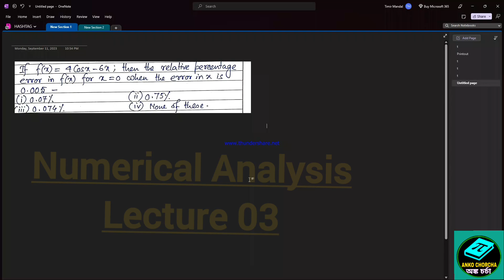SLST Mathematics preparation| Numerical Analysis Chapter wise class 03 | topicwise theory & problem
This video is about SLST MATHEMATICS SUBJECT FOR West Bengal Madrasah Service Commission, SLST examination of Mathematics Subject (for the post of ix-x and xi-xii). Here we discussed Some Important Questions for SLST MATHEMATICS PREPARATION IN SHORTS TRICKS. Title of this video is SLST Mathematics preparation| Numerical Analysis Chapter wise class 03 | Errors and Approximations | Anko Chorcha.

Madrasah SLST MATHEMATICS
আগামী 20 সেপ্টেম্বর, আমাদের ডেইলি মক টেস্ট প্রোগ্রাম শেষ হচ্ছে।।
20 তারিখ থেকে নতুন দুটি paid course চালু হচ্ছে
 1) দুই মাসের অনলাইনে সাজেস্টিভ ক্লাস, সপ্তাহে 3 দিন ( 2 দিন তিমির স্যার, 1 দিন হালিম স্যার) + সপ্তাহে 3 টি মক টেস্ট (2 টি 20 টি প্রশ্ন, 1 টি ৭০টি প্রশ্নের COURSE FEES 600 টাকা PER MONTH
2) PAID MOCK TEST, সপ্তাহে 3 টি (2 টি 20 টি প্রশ্নের, 1 টি 90 টি প্রশ্নের)। COURSE FEES 300 টাকা PER MONTH

Follow our channel playlist to get video about  SLST Mathematics preparation, Important MCQ series by Timir Sir, Madrasah Service Commission.
We focused on this type of topic in our channel  SLST Mathematics 2023,slst math online class,slst math live class, Slst, madrasah, mathematics,preparation.

Follow our channel to get more videos on SLST Mathematics,WB SLST Mathematics Preparation 2023, slst math preparation,slst math subject preparation,madrasa slst math preparation,slst math practice set.

Student will able to find such area wb slst math preparation,wb slst math syllabus,wb slst mathematics,wb slst math question paper 2016,wb slst mathematics preparation,wb slst mathematics class,madrasa slst math class,slst math class.
Hello students, I am Timir Kanti Mondal, an Assistant Teacher (M.Sc, B.Ed) of Mathematics subject (H/PG) at Gvt. School. Today I discussed Madrasah service commission Mathematics subject SLST preparation, topic name important questions discussion for SLST Mathematics mm Preparation class from various topic.
আজকের ভিডিওতে যা যা থাকছে
Numerical analysis
Errors and Approximations
Important questions 10 MCQ
Math SLST online class
WBSSC
WB MSC
SLST Mathematics class
Mathematics

Important link

Main title of our video is that SLST Mathematics Preparation 2023, Madrasah Service Commission, special question for SLST Mathematics Subject

Follow our channel @Anko chorcha  to get more videos about slst math online class, slst math live class, slst math main subject syllabus, abstract algebra or modern algebra (Group Theory part III)  for slst math, madrasah service Commission math,wbssc math online class.

Student will get help about WBSSC MATHEMATICS main subject online class,
SLST Mathematics 2023, WBSSC Mathematics 2023, MCQ On abstract algebra,SLST Mathematics Online Class for madrasah service commission.

We have already discussed about madrasah service commission recruitment 2023,madrasah service commission syllabus, madrasah service commission latest news,west bengal madrasah service commission exam pattern, madrasah service commission eligibility criteria in our channel.

Check our playlist to get more videos about madrasah service commission mathematics previous year question paper,madrasah service commission gadget,madrasah service commission math syllabus,madrasah service commission mathematics syllabus,madrasah service commission math,madrasah service commission math preparation.

Student get more classes on madrasah service commission recruitment 2023 mathematics syllabus,madrasah service commission previous year question paper math.